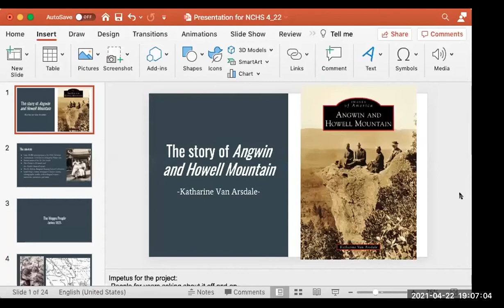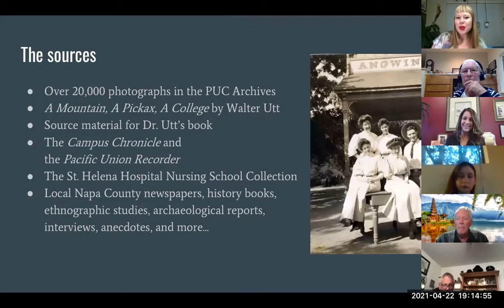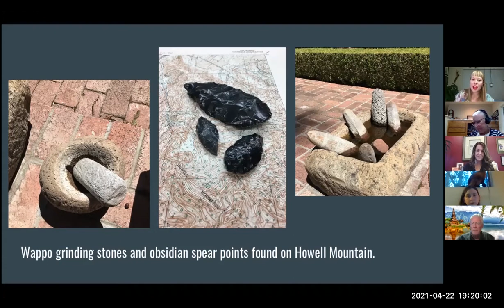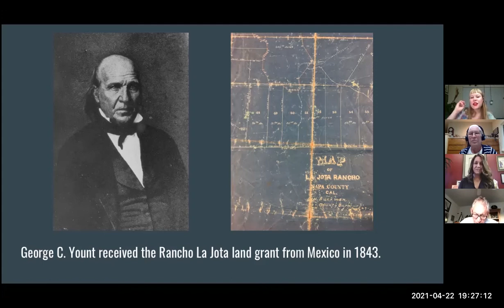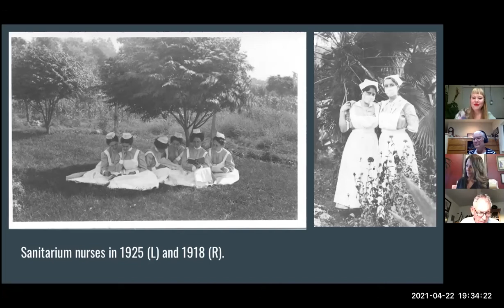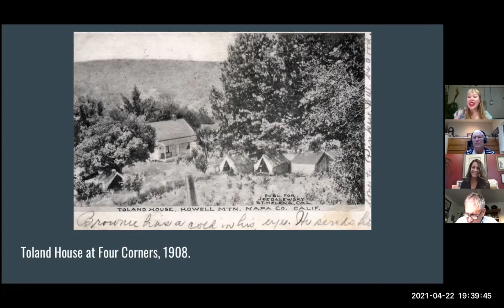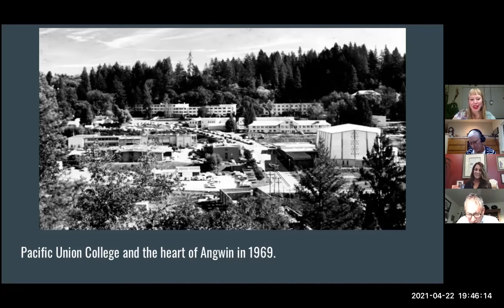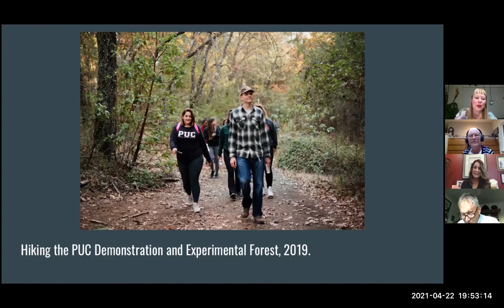Katharine Van Arsdale presents Angwin and Howell Mountain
Author Katharine Van Arsdale discusses her book about the history of the Howell Mountain area and the town of Angwin. This presentation was recorded on Zoom on April 22nd.